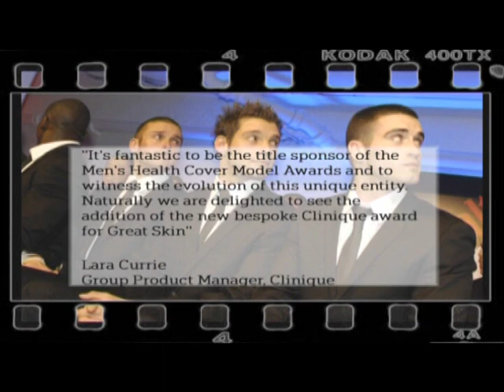MEN'S HEALTH COVER MODEL AWARDS PARTY 2007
Footage of prestigious awards ceremony at private London  venue. Join the beautiful people as we showcase the talented hopefuls shortlisted for the acclaimed title of overall cover model of Men's Health UK.
Find out who won the Men's Health Cover Model Awards 2007 plus Cosmopolitan Reader's Award, and Editor's Award for Most Inspiring Story.